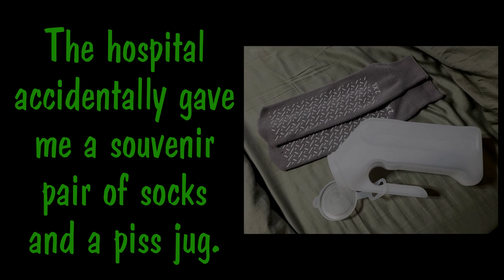EsophaSaga: How I Recovered from an "Exploding Esophagus"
Here it is, a breakdown of what led to my esophagus "exploding", how I was treated, how life-threatening it was, and how I made a full recovery from it.

0:00 - Introducing the Introduction
0:27 - Bad Omens
1:22 - The "Explosion"
4:00 - Finding Help, Diagnosis, and Hospital Admission
7:51 - Why I Say "Exploding" Esophagus
8:51 - What's Surgery Like?
9:52 - Surgery #1: EGD, VAC, and Nose Tubes
11:40 - Ominous X-Rays and Visitation
12:58 - April 1st Stops for No One
13:50 - Breathing Difficulty: Hard
14:56 - "Life-Threatening"
15:53 - Potential Last Words...
16:44 - Bad Music Requests
18:34 - Surgery #2: Carved Like a Turkey on Thanksgiving
20:51 - A Series of Tubes
21:51 - A Fever for Fevers
22:16 - Painkiller Buffet
24:12 - Big Pain = Big Feet
24:25 - Taking a Stand... Carefully
26:40 - Night Nurse Dave and Mike Tyson
27:42 - Visits, Gifts, and Surprise Balloons
30:00 - Rest? Impossible.
31:58 - Nurses Say the Darndest Things (for Patient Safety)
33:11 - Baby = YouTube Poop
34:04 - I Have Good Friends
34:41 - Insurance vs. Bankruptcy
35:39 - Even More Pain(killers)
36:13 - No Food. Only Sponge.
36:34 - The "Weird Hurt"
37:37 - Rehab and Pushing the Limits
40:13 - Bob's Burgers...
40:28 - Pain from 1 to 10
41:10 - X-Rays and Bad Drinks
41:49 - Food?! Sort of?!
42:23 - Chest Tube Eviction
42:58 - Teasing Juice and Jell-O
43:19 - "I'm Marrying the Right Person"
43:55 - ... Home?
44:39 - Home Improvement
47:05 - Even Sleeping Is Hard
47:57 - What I Couldn't Do (Almost Everything)
49:07 - What I Could Do
50:12 - Touching Grass
50:44 - Home Nurses and Learning Curves
51:36 - Cherry Coke Is King
52:36 - Other Chest Tube Evict-BLURGH
53:13 - Surgery #3: Peak Rage
54:15 - Home Again, with Lotsa Spaghetti
54:55 - My Strength Grows
55:18 - The Non-Emergency and the Painful Painkiller
56:47 - Cancelling Everything, But Getting Better
58:46 - The Balloons of Fate
59:16 - When I Found Out
1:00:38 - Cirque du Esophagram
1:02:22 - Saran Wrap and the Most Dangerous Shower
1:05:00 - The Sanity Diet
1:05:42 - Surgery #4: Tubeless
1:06:15 - My First Real Meal Back
1:06:48 - Zoanthrope Blood and the Medical Surplus
1:08:45 - The Restaurant List and Not Being 100%
1:10:21 - Dropkicking the Feeding Tube